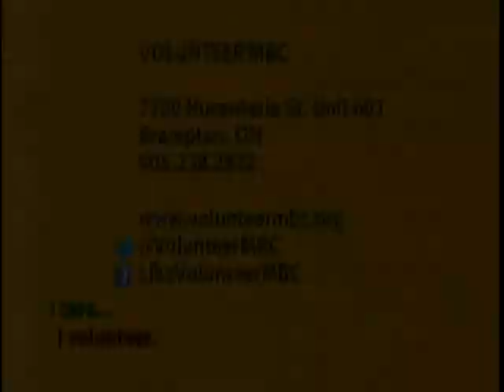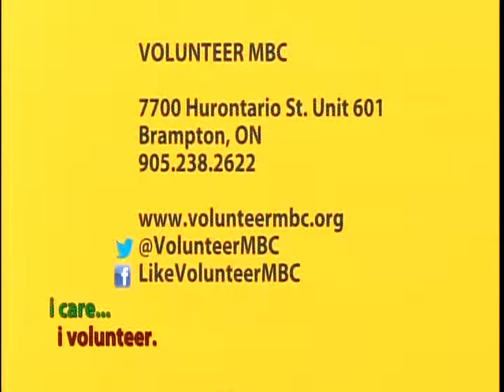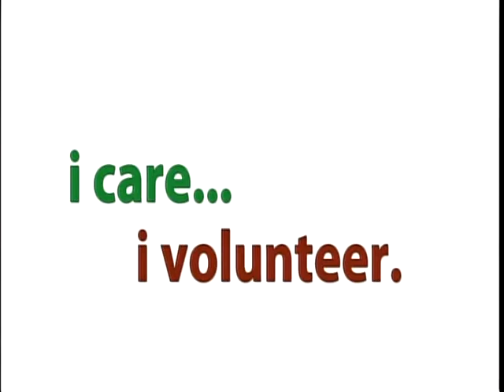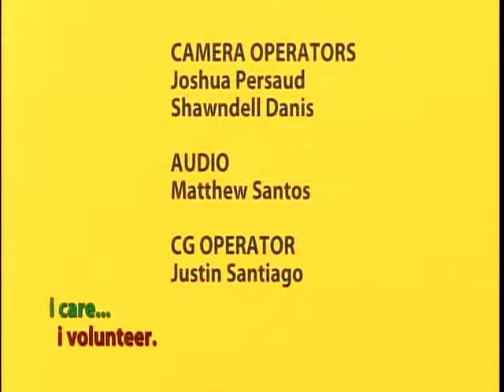Volunteer MBC's "i care...i volunteer" Show on Rogers TV Peel - Season 1: Episode 8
Tune in to Rogers TV Peel to check out Volunteer MBC's “i care...i volunteer” Show, a series on volunteerism in our community.

Each 30-minute episode features a specific theme about volunteering and provides reflections on the impact that volunteers have made on the community and on local community service organizations. In addition, a key message shared on all episodes is how individuals can get involved as volunteers by contacting Volunteer MBC, the local Volunteer Centre serving Peel Region (Mississauga, Brampton and Caledon).

The “i care…i volunteer” Show has been produced in partnership by Rogers TV and Volunteer MBC. Specials thanks to Marissa Corrigan, Producer/ Technical Producer at Rogers TV and Community Producer, Sharon Clark-Koufis, Volunteer MBC’s Marketing, Communications & Membership Manager; as well as all of the guests and Volunteer MBC staff for making this show a success. Very special thanks goes to all of the amazing volunteers who lent their time and talents during production.

EPISODE 8: Joining a Board/Committee (originally aired in February 2015).

In this episode, we will provide an overview of joining a Board of Directors or a Committee and how Volunteer MBC, your local Volunteer Centre, is here to help connect volunteers to meaningful volunteer opportunities. Sistema Mississauga and Vita Centre, member community service organizations of Volunteer MBC, join the episode as guests.

Guests (in order of appearance):

- Carine Strong, Executive Director at Volunteer MBC
- Bonnie Yagar, Past Board President at Volunteer MBC
- Sarah Nicole Graydon, Co-founder & President at Sistema Mississauga
- Cinna Faveri, Vice-President at Sistema Mississauga
- John Caruso, Board Member at Sistema Mississauga
- Deborah Thompson, Executive Director at Vita Centre